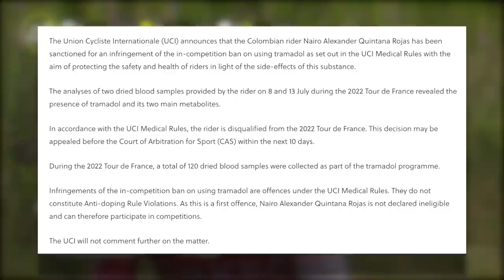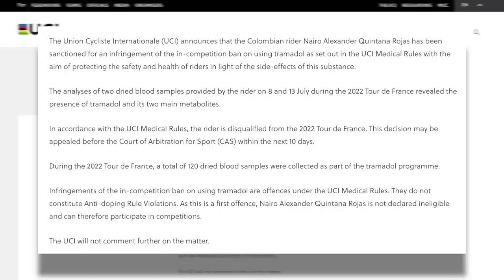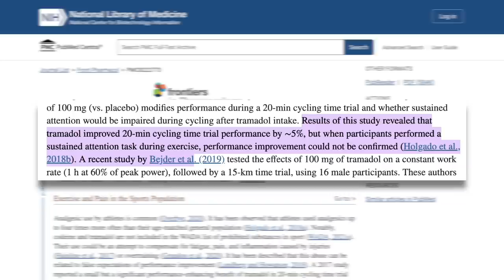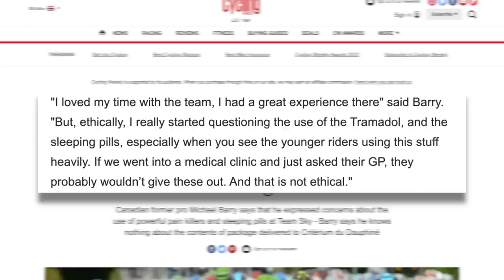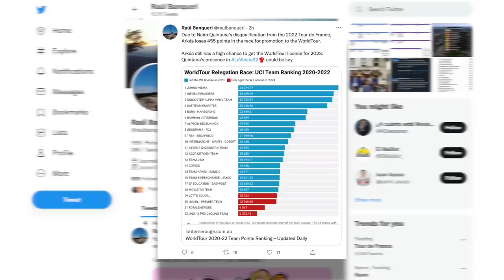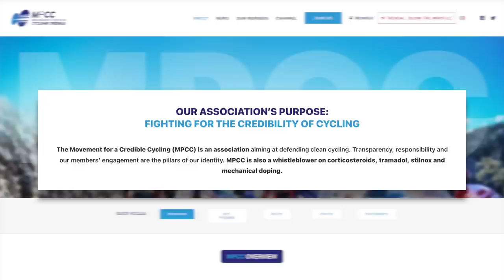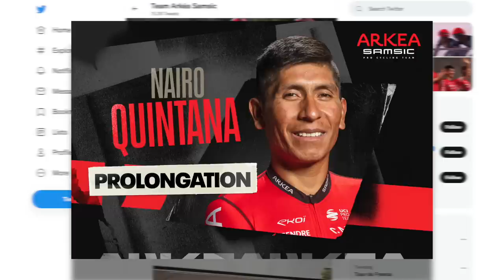Nairo Quintana DISQUALIFIED from Tour de France 2022 | Lanterne Rouge x Zwift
The UCI announced this morning that Nairo Quintana has been disqualified from the Tour de France 2022 for the use of tramadol in competition. Lanterne Rouge and Benji Naesen react to this news. The duo also touch on Egan Bernal’s return to racing.